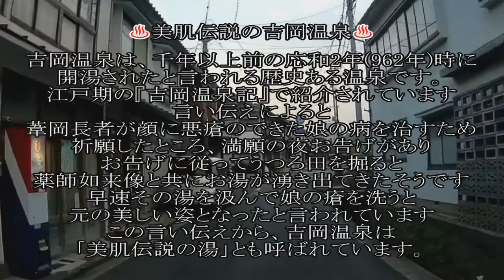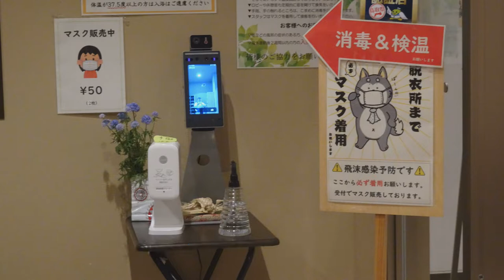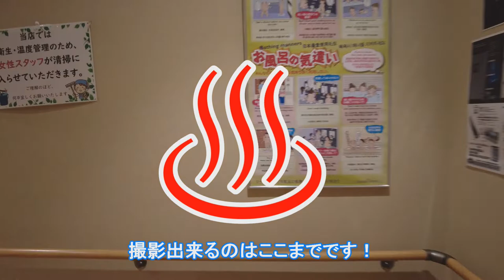【観光動画】吉岡温泉と日本海海岸線走行そして珍獣との遭遇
吉岡温泉と日本海の絶景、鹿の親子との遭遇
空さんぽ